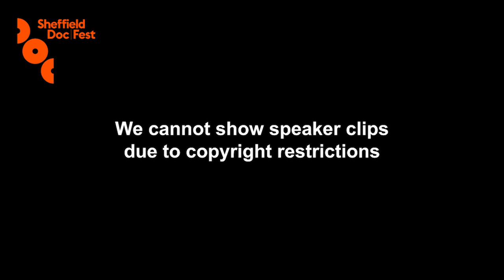Poverty in the UK: How to Tell Stories that Inspire Change - Doc/Fest 2019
Commissioners say they want to showcase stories of poverty, but are they the ones who know how best to do it, and do they know who's watching? How can we tell positive stories about people and communities in the grip of poverty and what are the best places for them to be seen in order to attract and build new audiences? Can we open up the viewer’s mind to the possibility of change?

Chaired by creative producer Elhum Shakerifar with Daniel Horan (Channel 4), Abigail Scott Paul (Joseph Rowntree Foundation), Amina Weston (contrib. Fighting Shame) , Sally Ogden (True Vision Yorkshire) and Charlie Phillips (The Guardian)

The session was produced by David Alamouti